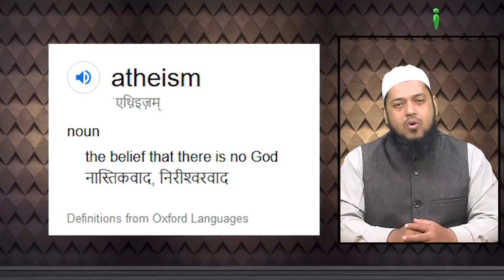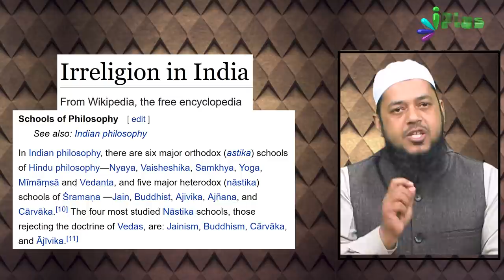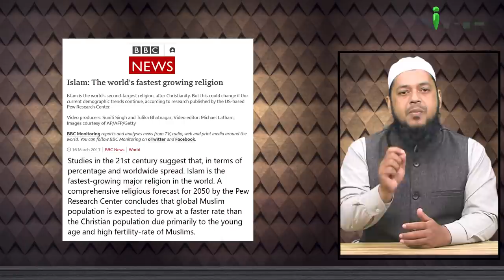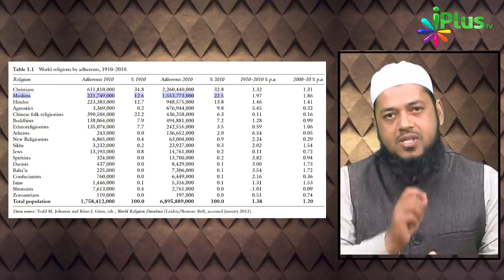क़ुरआन और इस्लाम पर झूटे एतेराजात के जवाब | दी रियल इस्लाम 07 | डॉ. अब्दुल करीम अलीग